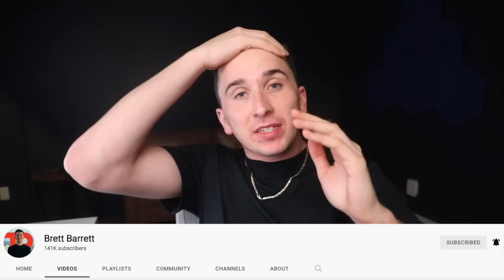I Put Micah Parsons At Running Back & He's A 99 Overall!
Today we are back with another Madden 23 video and I am going to be playing with the Dallas Cowboys with Micah Parsons as My Running Back!